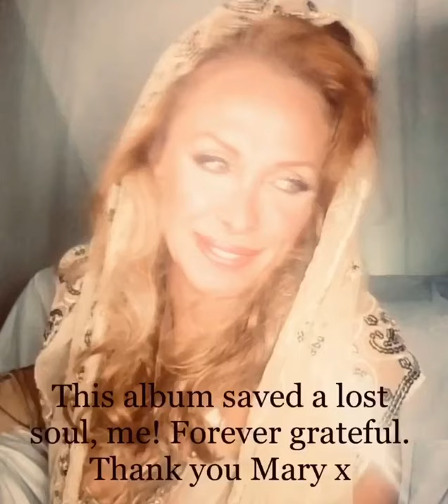Never Ever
Christy Mcnicol pays tribute to Mary Kiani s Sydney Session album. The album helped Christy recover from the horrendous death of her husband.